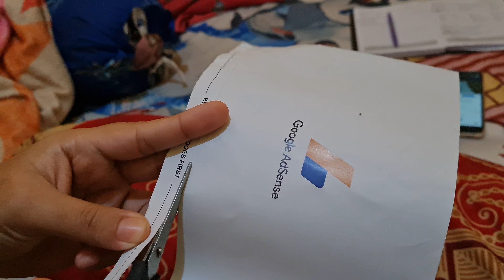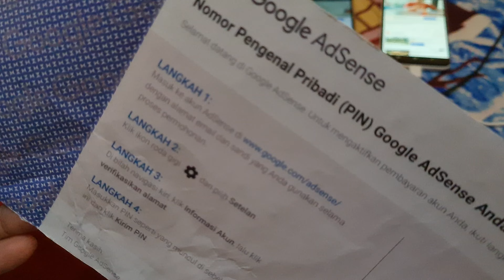PIN Google Adsense Channel Dapur Kayyis Tiba | Kenangan Setahun Lalu (Sebelum Akhirnya Dismonet)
Sekarang channelnya sudah dismon / dismonet / dismonetisasi.